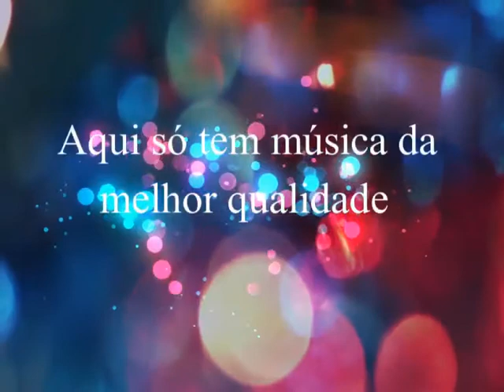Aguenta Coração Sertanejo - Volume 13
AGUENTA CORAÇÃO SERTANEJO
Volume - 13

Uma seleção incrível feita exclusivamente pra quem gosta realmente da nossa música sertaneja...Pra amar, se apaixonar, cantar e porque não, tomar todas ao som dessa magnífica coletânea.
Deixe seus corações sertanejos aguentarem a pressão...
Aqui você só encontra o melhor dos melhores sucessos sertanejos que
continuam marcando época.